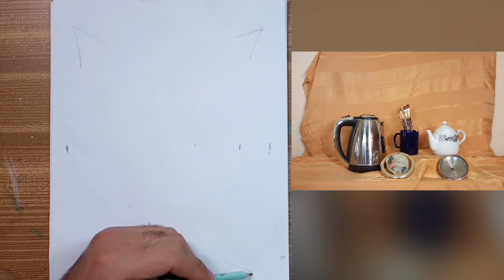QABİLİYYƏT İMTAHANI/NATURMORT NECE QURULUR/İBRAHİM EYYUBLU/AZERİ YOUTUBER.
Her kəsə salam  mən Ibrahim kanlima xoş gəldiniz bu videomuzda sizlərə naturmort necə qurulur onu gostərdim.
Bu tərzdə videoları bəyənirsinizsə kanalima abune olaraq bildirisləri aça bilər və videomu bəyənərək dostlarinizla paylaşa bilərsiniz.Bu videoyla bağlı fikirlərinizi rəylər qismində yazmağı unutmayin.Menden istədiyiniz video fikirlərinide yorumlara yaza bilərsiniz.